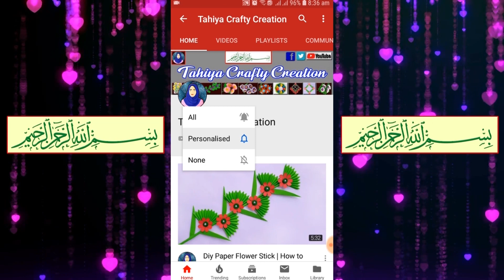Diy Wall Decoration Ideas | Cardboard Crafts Wall Hanging Decor | Diy Paper Flowers | Home Decor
Measurement :
1.Red Paper 9/9 cm
2.Green Paper 4/15 cm
3.Green Paper 5/12 cm

I Am Sumiza Akter, Here You Will Get Everything About Related To Arts And Crafts Work...
You Will Find Here Easy Tutorial So You Can Make Your Craft Easily...
We Make Very Beautiful And Simple Creation You Can SHARE Our Videos With Your Friends...Thankyou

Fist Upload On : Nov 28, 2017